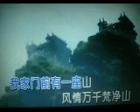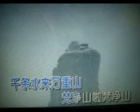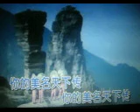梵净山之歌【WB】（甫人～于海洋） 2023 5 21